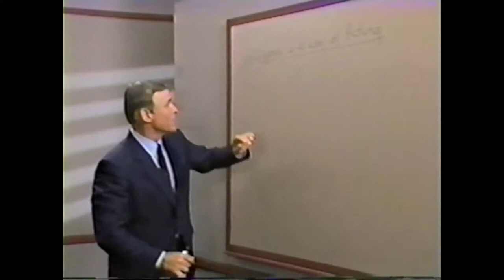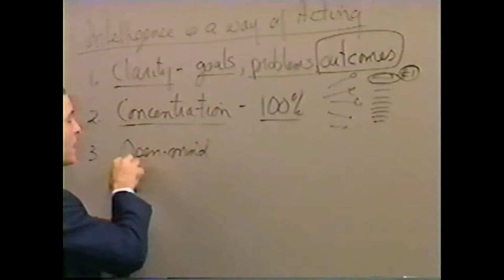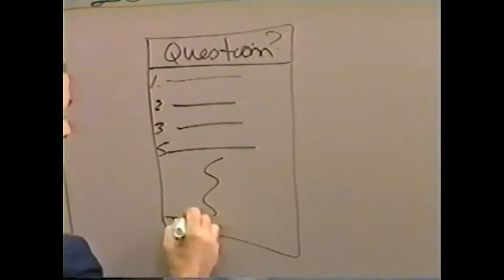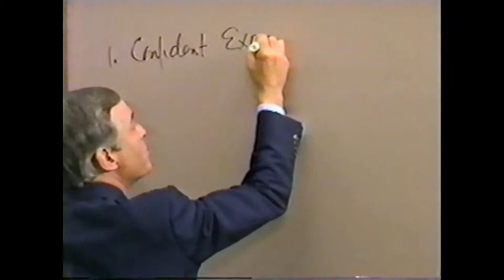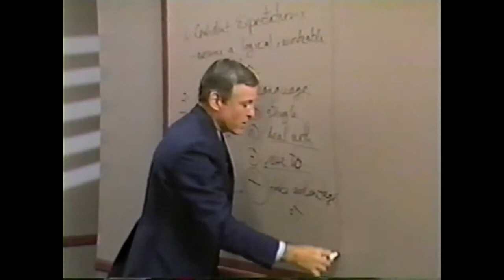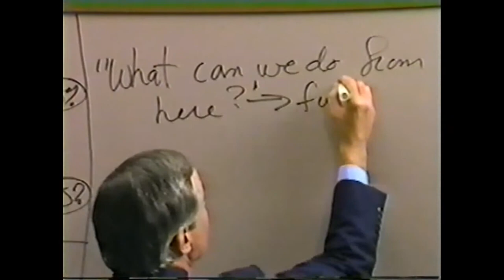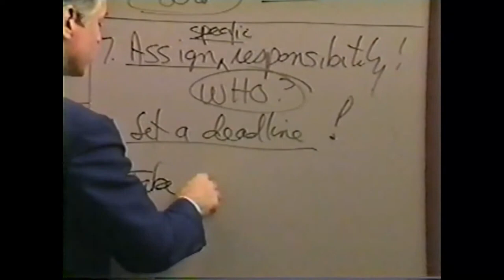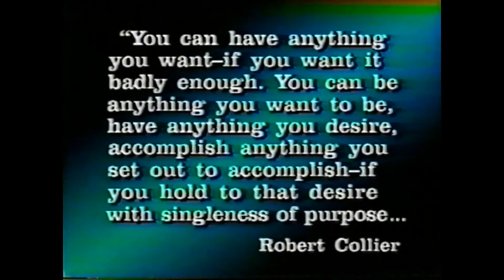Técnicas Creativas Para La Solución De Problemas - Seminario Fénix▶️ Módulo 20/27 - Español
▶️ Módulo 20/27. Seminario Fénix por Brian Tracy. Duración: (30´28”).

RESUMEN:
La afirmación de que la inteligencia es un modo de actuar es una perspectiva interesante. Aunque el coeficiente de inteligencia, la formación académica y los antecedentes pueden influir en el desarrollo de la inteligencia, la manera en que una persona actúa y se enfrenta a los desafíos también es un factor importante.

Al estudiar las formas de actuar de las personas inteligentes y observar cómo obtienen los resultados deseados, es posible aprender de sus comportamientos y aplicarlos en nuestra propia vida. Esto puede permitirnos funcionar a un nivel más alto de inteligencia, independientemente del coeficiente de inteligencia que tengamos.

En cuanto a las características del genio que se pueden aprender, estas pueden variar, pero algunas cualidades comunes suelen ser la creatividad, la perseverancia, la curiosidad, la capacidad de resolución de problemas y el pensamiento crítico. Estas habilidades pueden desarrollarse a través de la práctica y el aprendizaje continuo.

Respecto a los métodos de pensamiento creador, se refiere a los enfoques y procesos utilizados por personas creativas y geniales para generar ideas e innovar. Algunos ejemplos de estos métodos incluyen el pensamiento lateral, la asociación libre de ideas, la visualización creativa y el pensamiento divergente. Estos métodos pueden ser aprendidos y aplicados por otros para potenciar su propia creatividad y pensamiento innovador.

En resumen, si bien la inteligencia puede estar influenciada por varios factores, cómo actuamos y nos enfrentamos a los desafíos también desempeña un papel importante. Al estudiar y aprender de las personas inteligentes, así como al desarrollar habilidades relacionadas con la creatividad y el pensamiento crítico, es posible aumentar nuestro nivel de inteligencia y alcanzar mejores resultados.

⬇️⬇️ ¡MIRA ESTO ES MUY VALIOSO! ⬇️⬇️

👋Hola:
Primero quiero felicitarte por ver este contenido, y espero sea de tu ayuda. Confío que puedas ver todo el seminario desde el módulo 1 hasta el 27. Para ello hemos creado y organizado varias herramientas que estamos seguros te serán útiles en tu proceso de ver todo el seminario:

📌Cómo Utilizar la Lista de Reproducción y Check List del Seminario Fénix

📌 Lista de Reproducción y Check List del Seminario Fénix por Brian Tracy

📌Seminario Fénix Completo en Español de Brian Tracy (Phoenix Seminar)

💎Únete a nuestra Comunidad en Telegram sobre Seminario Fénix en Español

NOTA IMPORTANTE:
En nuestra Comunidad de seguidores de las obras de Brian Tracy, no te vamos a vender nada, al contrario todo material, seminario, conferencia, taller o curso que promovemos allí, serán totalmente ¡GRATIS!.

¡Te esperamos! 🏃‍♂️🏃‍♀️

📚 LIBROS RECOMENDADOS DE BRIAN TRACY:
✅ Las 21 Leyes Inquebrantables Del Dinero
✅ ¡Manos a la obra!
✅ Administración del tiempo
✅ Tráguese ese Sapo
✅ Habla menos, actúa más

Atentamente,

Guillermo Aure
Escritor | Conferencista | Motivador.
Empresario.
Fundador y Mentor de la Organización Camino Empresarial (OCE)
Mentor y Asesor en el Desarrollo de Negocios Digitales.
Emprendedor | Especialista en Marketing Digital | Trafficker.
Community Manager (Gestor de Comunidad).
Analista de Seguridad Personal e Industrial

Recuerda:
Compartirlo 📤
Dejar tus comentarios 🗣️

¡Gracias!

PARA ESTE TUTORIAL UTILIZAMOS LOS SIGUIENTES EQUIPOS:
✅💻Laptop ASUS TUF GAMING A15
✅🎦 Webcam Logitech Brio, webcam Ultra HD
✅🎧 Audifonos HyperX Cloud Flight
✅🎙️ Micrófono HyperX QuadCast S